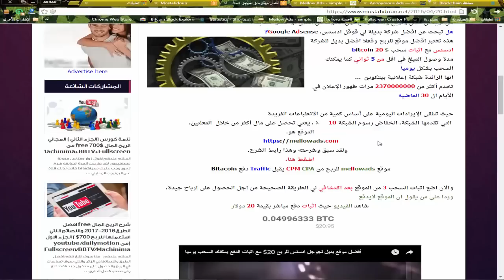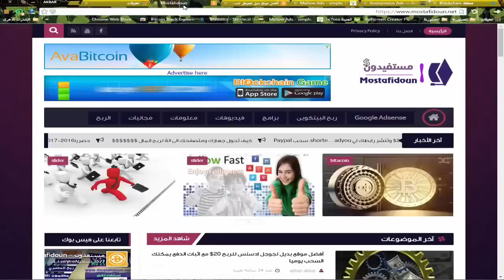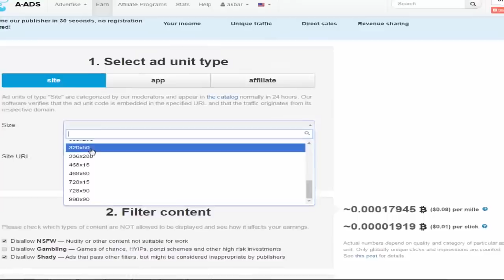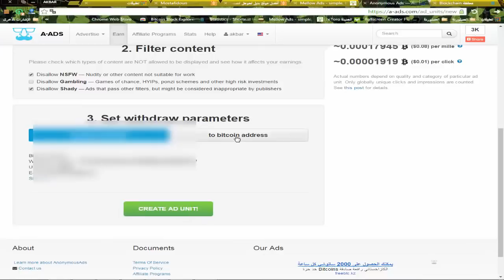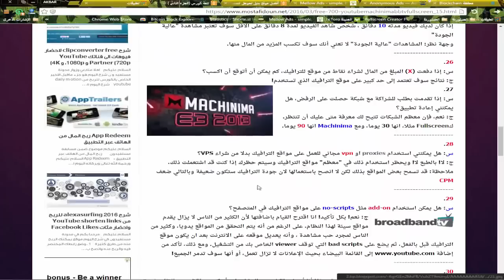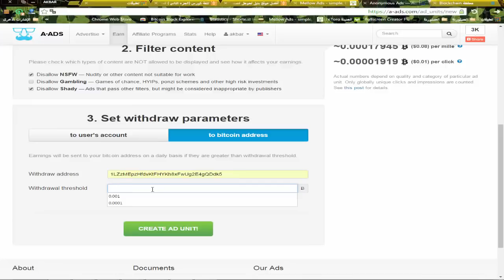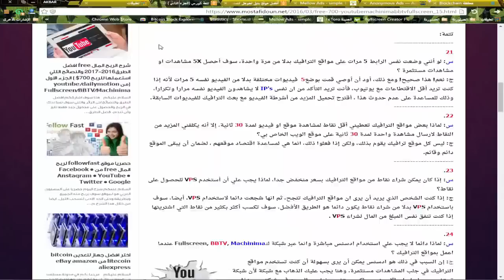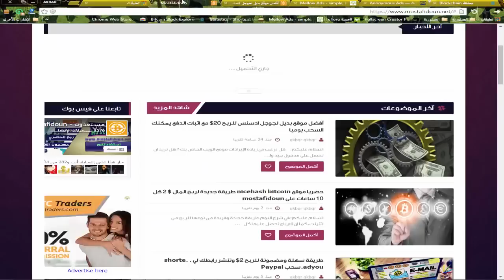الربح المال من مدونة بلوجر من موقع a ads يقبل hitleap مع اتبات الدفع على mostafidoun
في موضوع اليوم خاص بالربح من مدونات بلوجر العربي سوف اشرح لكم شركة ربحية تدفع بعملة بيتكوين.Bitcoin والدفع يومي و التلقائي والموقع صادق100% وعن تجربة.

 مرحبا بك ضمن عائلة مستفيدون هنا سوف تحصل على شروحات حصرية معلومات جديدة استراتيجيات الربح من انترنت مجربة وفعالة برامج مساعدة هنا سوف تتعلم كيف تصنع طريقك وانضمام الى مجموعة ممن تابعوقناة ومدونة مستفيدون mostafidoun واصبح لهم مدخول جيد من انترنت بشكل عام

✅اذا كنت تقرأ هذا السطر في اعلم اني أشكرك لدعمك وشكرا لمشاهدتك مقاطعي و إعطائي القليل من وقتك. صديقك محمد الادريسي